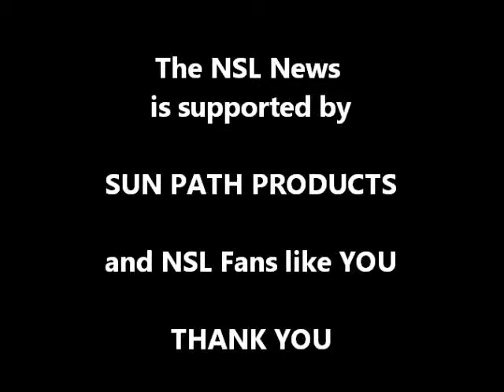Clash of Champions 2015 - Dubai Asaar Black